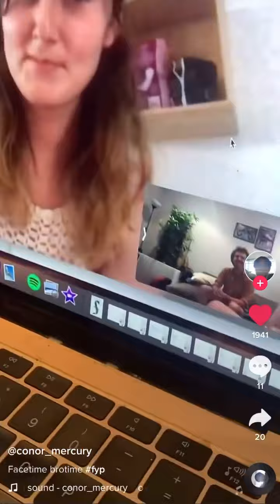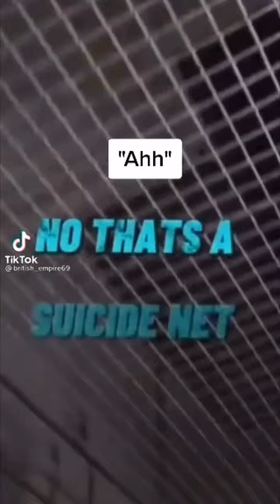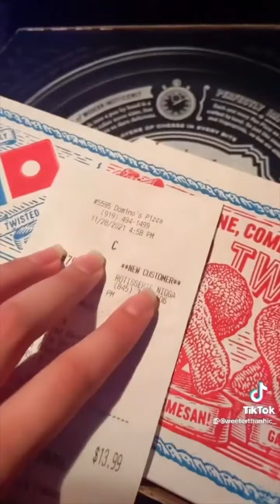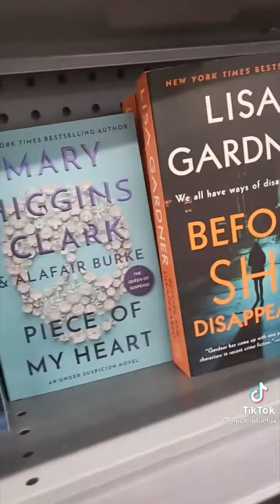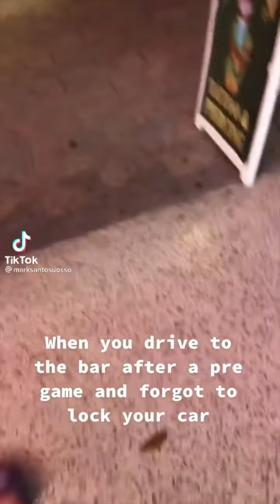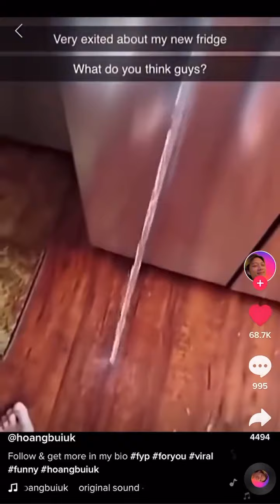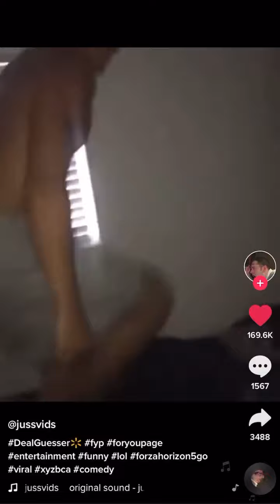Funny Tiktok Video Compilation Part 2